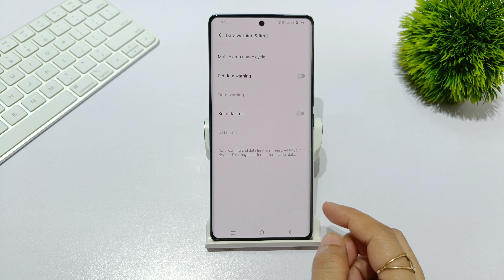How to set daily data limit in vivo x90 pro | Vivo x90 me data usage set kaise kare